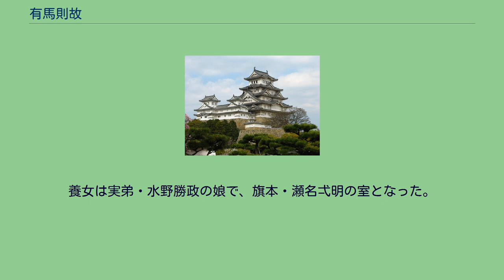有馬則故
有馬 則故（ありま のりふる）は、江戸時代前期の旗本。
旗本・有馬豊長の長男として生まれる。
承応元年（1652年）8月25日、徳川家綱に初謁。
延宝3年（1675年）7月11日、家督を継承。
延宝7年（1679年）8月15日に御使番となり、同年12月28日に布衣を許された。
天和元年（1681年）3月1日、仰せにより関東巡視の任に当たる。
天和2年（1682年）4月13日には越前国大野城を土井利房に引き渡す役割を務め、同月21日に上野国邑楽郡内で500石を加増され、知行地は都合3,500石となった。
天和3年（1683年）閏5月28日には、幼少の榊原虎之助（榊原政邦）が藩主に就任した越後村上藩に仰せによって派遣され、政務の監督に当たった。
貞享2年（1685年）7月12日には、下総国古河城を松平信之に引き渡す役割を務めた。
元禄5年（1692年）4月14日、御先鉄砲頭に転じる。
宝永元年（1704年）6月7日、高齢を理由に職を退いている。
正徳3年（1713年）閏5月28日、79歳で死去。
麻布の曹渓寺に葬られた。
『寛政重修諸家譜』には、実子として1男3女、養子として3男1女を掲げる。
実子の則弘（大学）は父に先立って死去した。
赤松氏一門の旗本・石野則員の五男・則維（のりふさ）を養子に迎えたが、則維はのちに筑後久留米藩主・有馬頼旨の養子となって家督を継承し、久留米藩第6代藩主になった。
代わって則維の次男・大次郎が則故の養子になったが、則維の長男が死去したため、嗣子として久留米に引き取られている（大次郎も夭折している）。
家督は同族の旗本・有馬重広の長男・則致が養子に入って継いだ。
実子の娘3名については不詳。
養女は実弟・水野勝政の娘で、旗本・瀬名弌明の室となった。